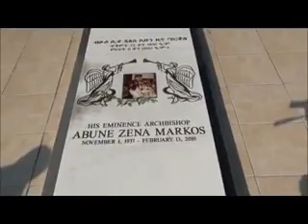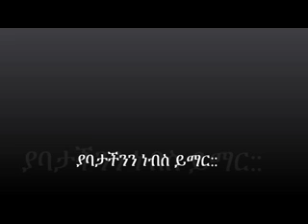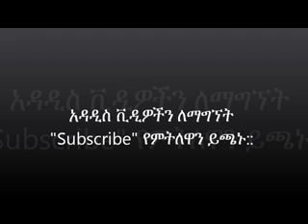የብጹዕ ሊቀ ጳጳስ አቡነ ዜና ማርቆስ አመታዊ መታሰቢያ በዓል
This video captures the annual prayer ceremony in remembrance of our Father his Eminence Arch Bishop  Abune Zena Markos held at Mekane Birhan Seattle Saint Gebriel Orthodox Church on August 26th, 2012.